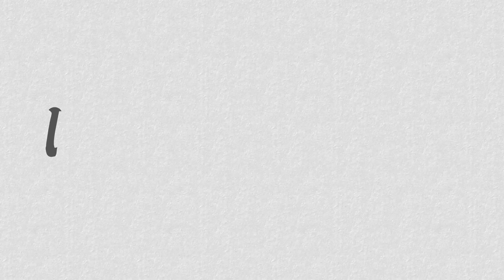Stella Angry Bird drawing and coloring video